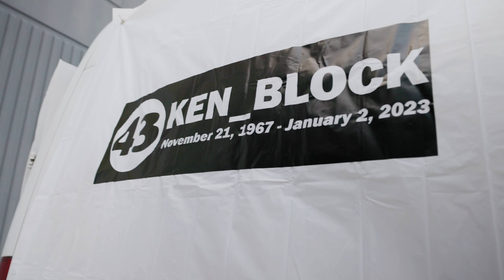GOODBYE KEN BLOCK ❤️ | Remembrance Car Meet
On Sat Jan 7th Gateway Classic Cars in Olathe KS hosted a Ken Block Remembrance Meet to the Automotive Community, despite it being winter the turn out was absolutely incredible! Everyone came together as a huge family to pay their respects to Ken Block.

This will be a meet I'll cherish forever! ❤️